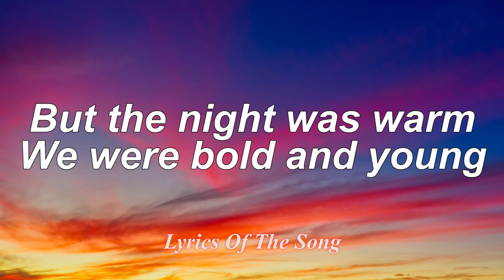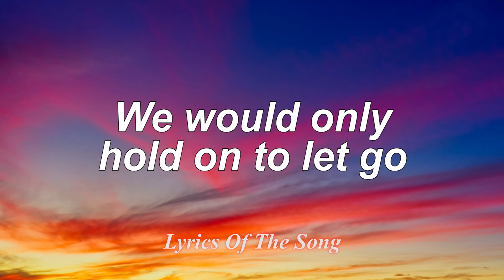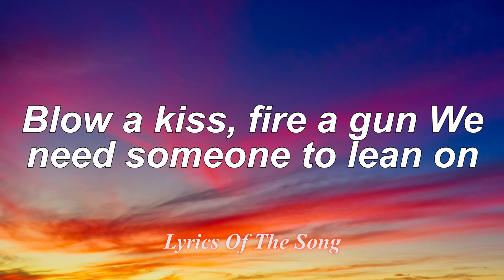Lean On - DJ Snake (Lyrics) ft MØ